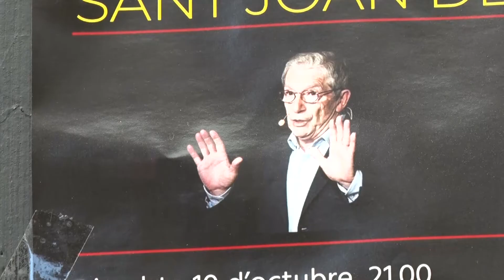El SAT Teatre Centre de Sant Joan de les Abadesses presenta el cicle de tardor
L'omnipresent Joan Pera inaugurarà el cicle de tardor de SAT Teatre Centre de Sant Joan de les Abadesses. Serà durant l'11 de setembre, coincidint amb la Festa Major 2020. A partir d'aquí, quatre actuacions més fins al desembre amb un cartell de luxe, per apropar la cultura a tota la ciutadania i no deixar de fer activitat. Totes les actuacions són noves: 'Des de l'enyor a l'exili', amb Sílvia Bel i Rosa Renom; les 'Cançons i versions' d'Elena Gadel i el 'Viatge per les cançons de cinema negre', amb Marina Prades, Santi Ricart i Oriol Padrós. La darrera cita, el 'Concert a la carta' de Lluís Gavaldà s'ha reprogramat després de la seva anul·lació.